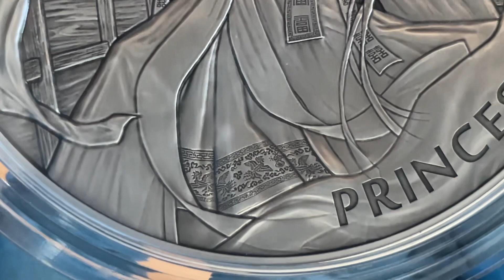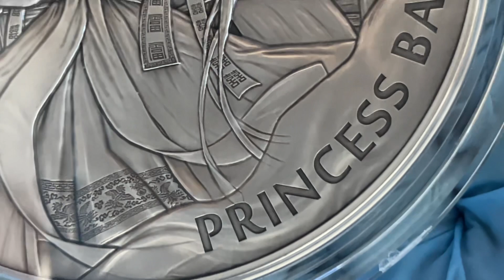2023 Korea Princess Bari antique 10 Oz silver medal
Mintage 100